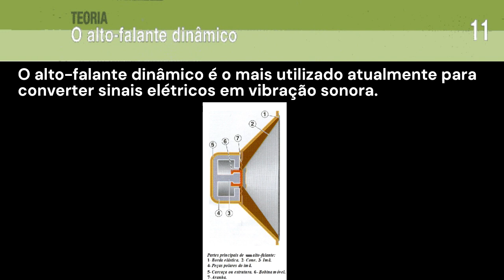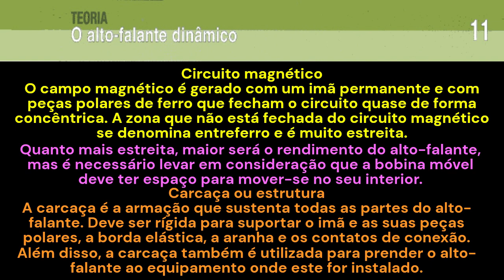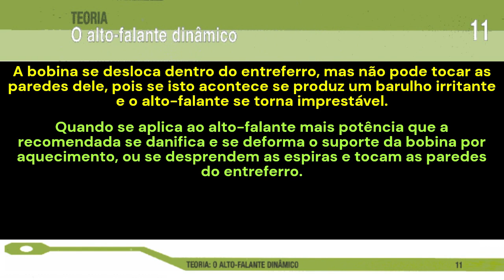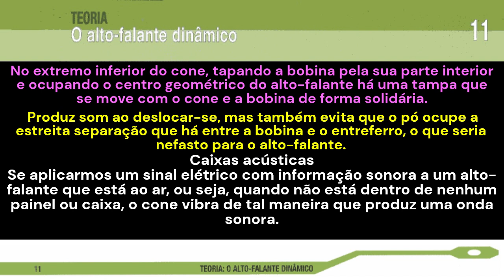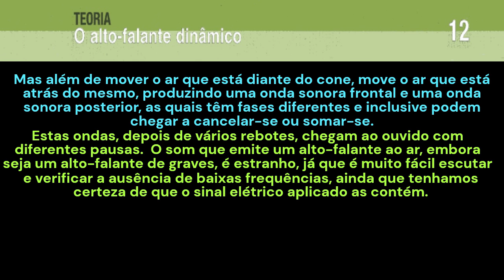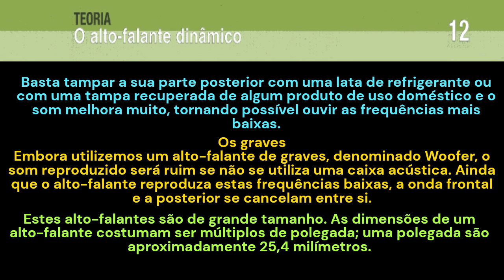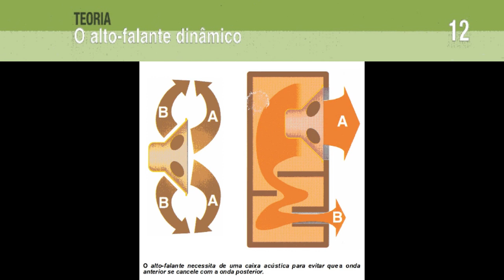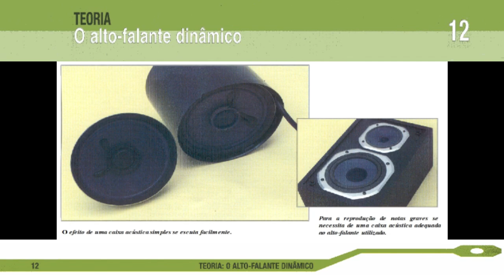MSLE-06 01-Teoria 011 e 012 - O Alto-falante Dinâmico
Essas são as décima primeira e décima segunda folhas de 52 fascículos sobre o assunto Teoria relativa à revista Monte o seu Laboratório de Eletrônica,, da F & G Editores de Madrid/Espanha, traduzido em Portugal. Fiz pequenas adaptações no texto.

Este vídeo foi produzido pelo software Clipchamp.